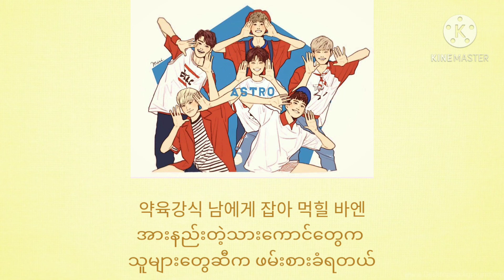Astro (아스트로)- My Style (내 멋대로) Lyrics Mm-sub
My appearance of quitting
Don't hope, I'll go all the way